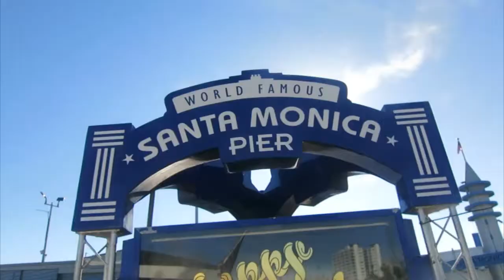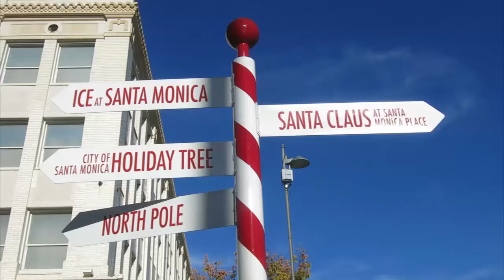CALIFORNIA CHRISTMAS | LewlaWasHere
THIS is Christmas in SoCal!!! :)

xo Lewla